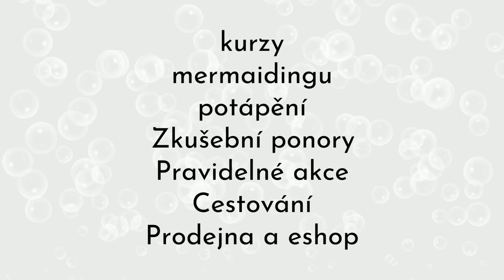Adéla: Potápěčkou na zkoušku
Zkušební ponor pro Adélu na koupališti v Tlučné. První podvodní zážitky ve stavu beztíže s dýchacím přístrojem na zádech. Jako by se s tím přístrojem už narodila :)
Přejeme mnoho úspěchů a zábavy v pokračování s potápěním někde u moře, což měli rodiče Adély také v plánu.

Skočte do toho s námi také. v bazénu, v 8m potápěčské jámě, na volné vodě... to necháme na vás!